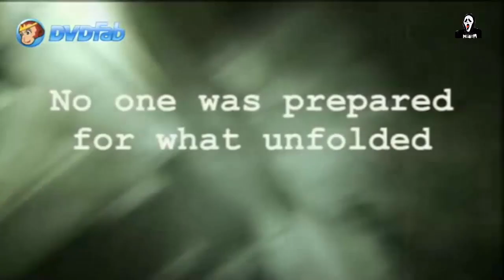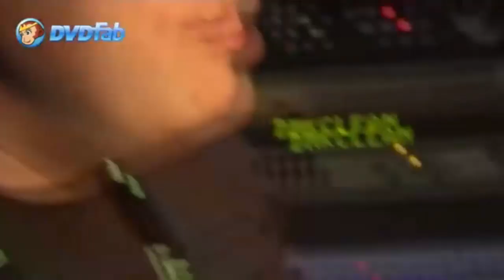Most Haunted Live - Pendle Hill (Best of Live)